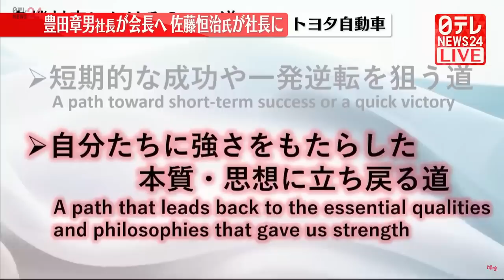【トヨタ自動車】豊田章男社長が会長に就任し執行役員の佐藤恒治氏が社長へ 4月1日付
トヨタ自動車は4月1日付で豊田章男社長が会長に就任し、執行役員の佐藤恒治氏を後任の社長とする人事を発表しました。